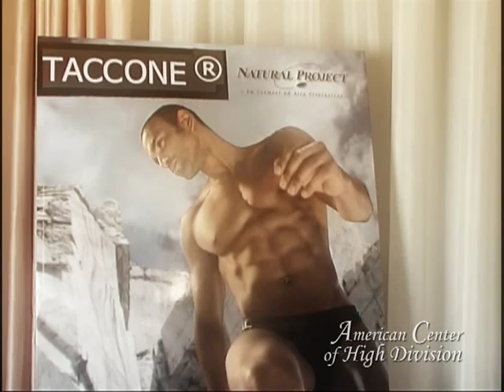LUCIDOSOTTILE "TACCONE" fakeadv con Le Lucide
A NEW REVOLUTIONARY SYSTEM!
CON TIZIANA TROJA E MICHELA SALE MUSIO

+++ COSA PUOI FARE PER SUPPORTARCI +++
🔔 Clicca sulla campanella per attivare le notifiche e non perdere nessuna novità!